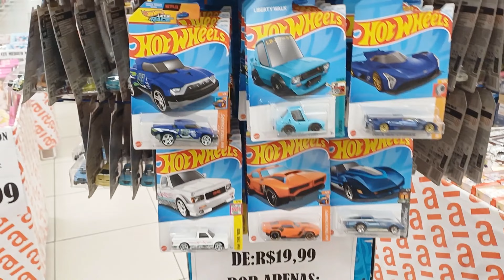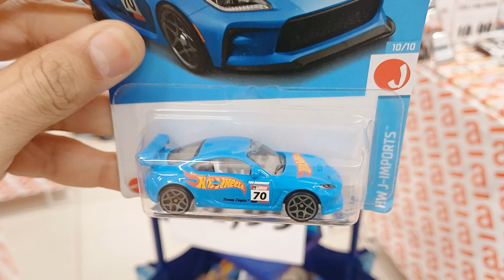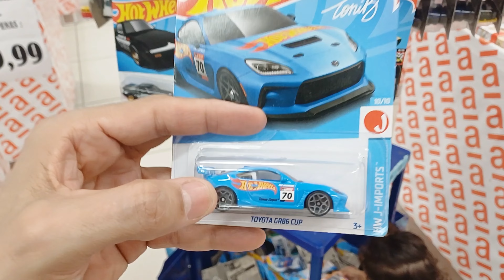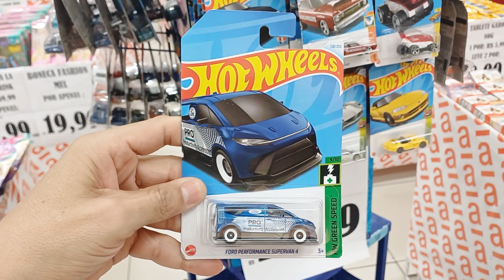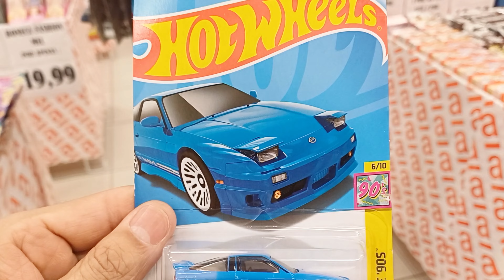HOT WHEELS R$14,99 MELHOR PREÇO DO ANO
MOSTRARNDO MINIATURAS DIREITO DAS LOJAS JUNTO COM A FAMÍLIA @WEDUCOLLECTION

Irei compartilhar com vocês o momento em que fomos nas lojas Americanas conferir as miniaturas Hot Wheels e olha essa oportunidade para comprar suas miniaturas com o melhor preço de 2024 já visto desde o ano passado    : )